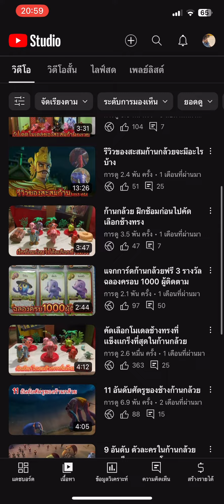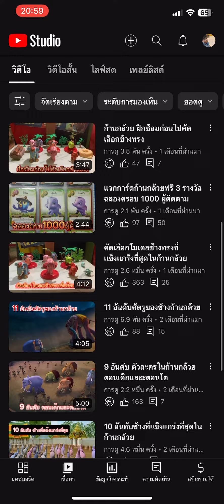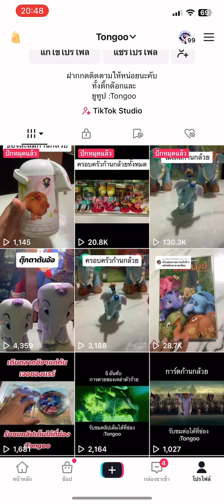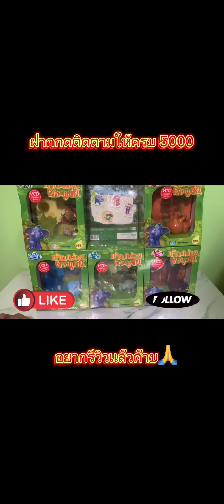ประกาศข่าวดีและะข่าวร้ายในช่องของเรา!! งานนิล……